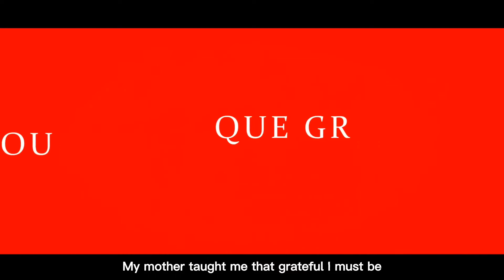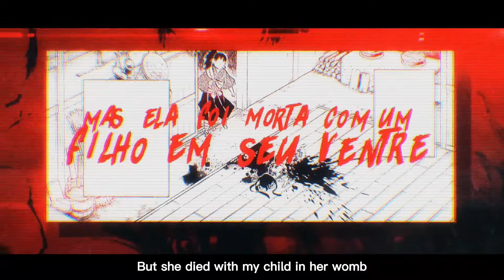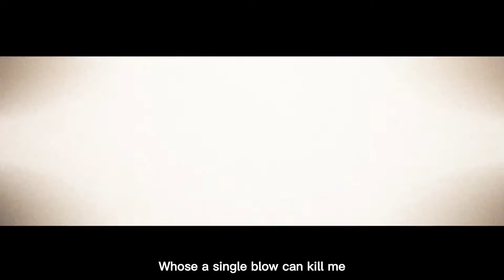Deus do Sol | Yoriichi (Kimetsu no Yaiba) | Kaito [with subtitles]